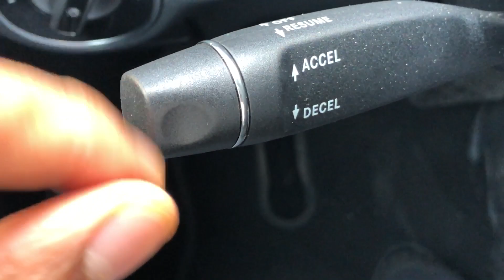Mercedes-Benz GLA - Cruise control button locations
Showing where the cruise control buttons are located in this model of the Mercedes-Benz GLA .